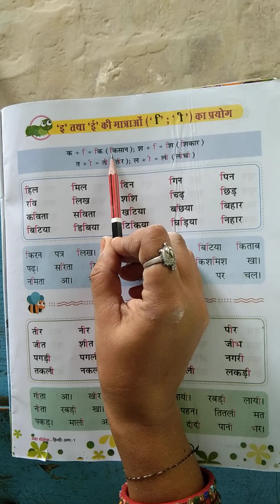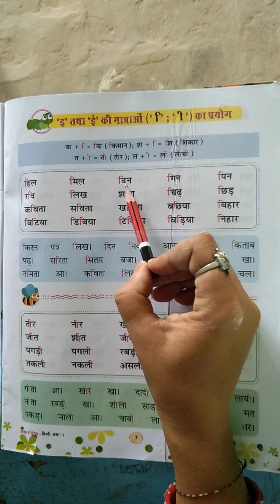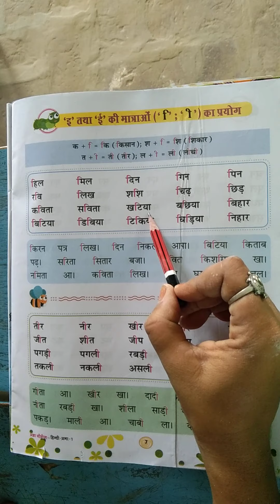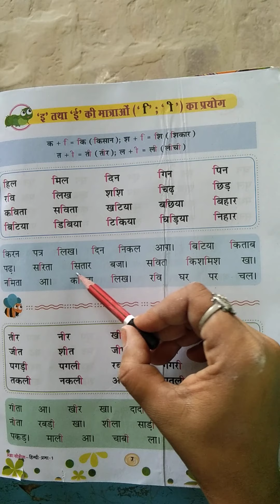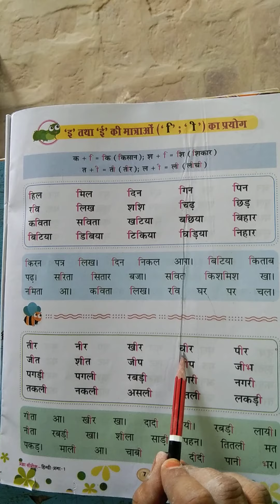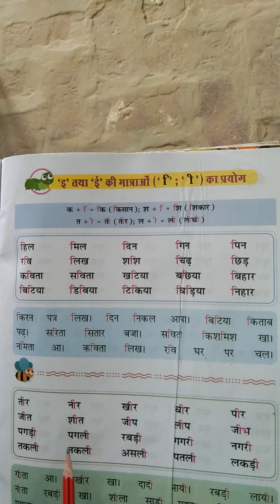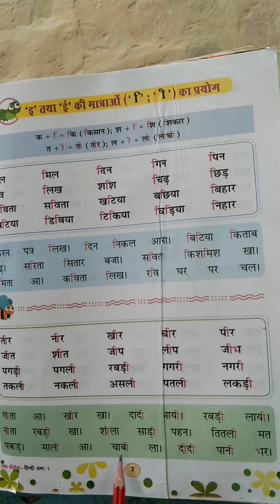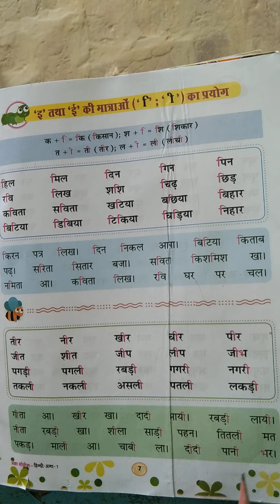18_07_2020_class_2_Hm_Hindi_chhoti_E_badi_E_ki_matara